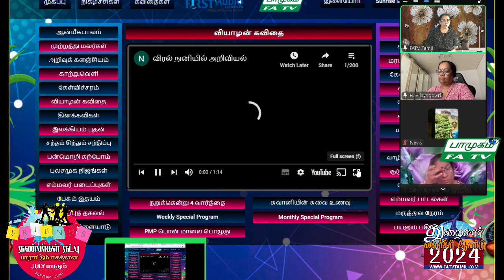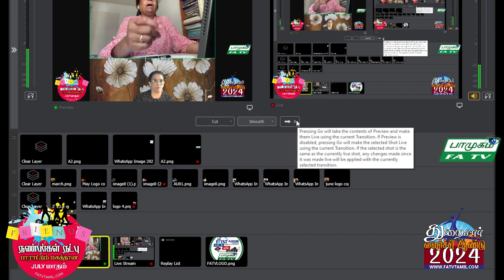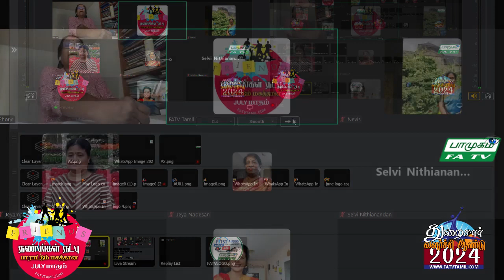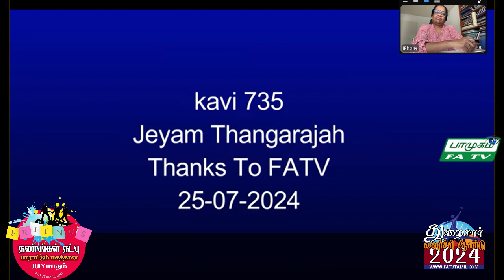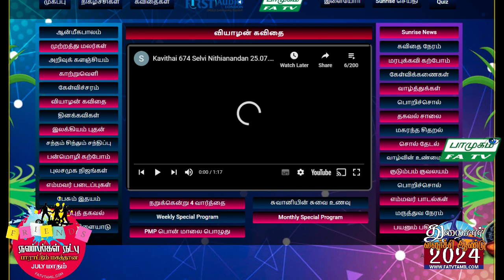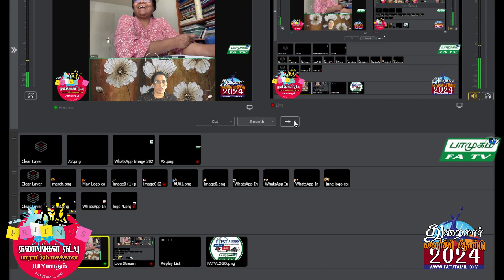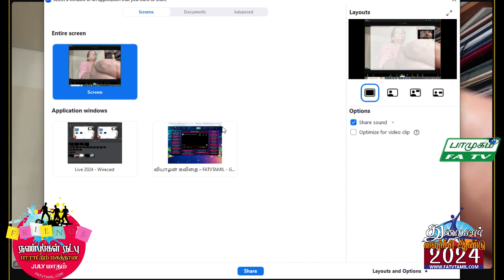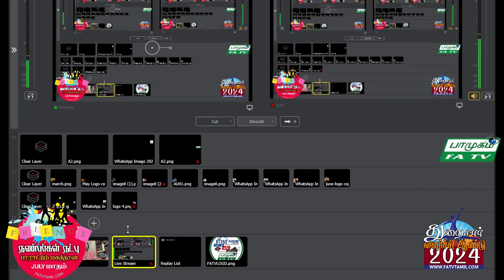25.07.2024, பாமுகம், வியாழன், FATV TAMIL LONDON, FirstAudio, Vaani NadaMohan,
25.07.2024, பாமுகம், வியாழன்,